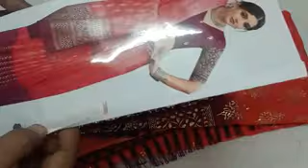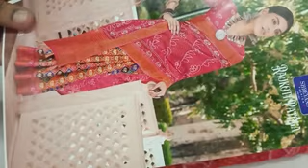New Catlogue sarees collection what's app number 99769 78431(21.03.24)